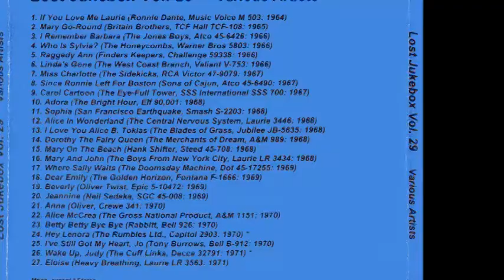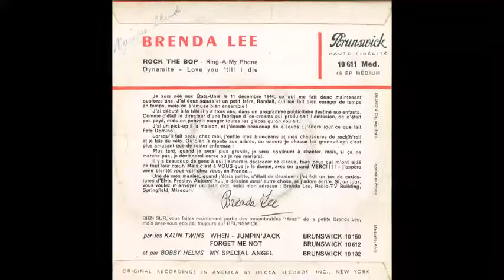Brenda Lee - Ring-A-My Phone 1958